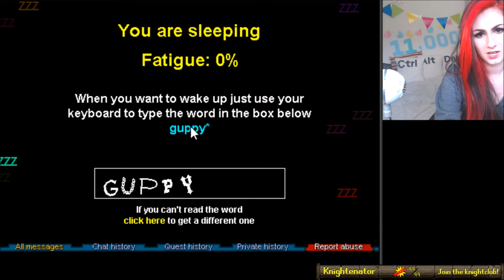Exploring Runescape CLASSIC!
I couldn't resist any longer, I ventured onto Runescape Classic!